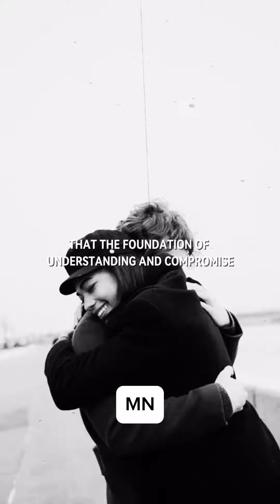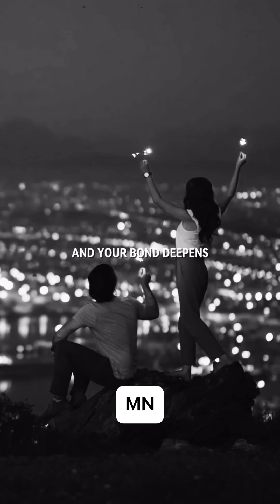3 Stages In Every Relationship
3 Stages In Every Relationship

in a relationship there are three stages in stage one all the beautiful words and actions appear there are no problems and everything is going well this is the time when both Partners feel energetic and excited about the future stage two is where the difficulty begins you start to notice each other's imperfections and argue about even the smallest most trivial things at this point some couples may feel disheartened and consider giving up however this stage can be overcome if both partners are willing to work through the issues together it's in this stage that the foundation of understanding and compromise begins to form then there's stage three the most beautiful stage this is where real love emerges you have learned to solve problems without shouting or arguing you understand how to treat each other with respect and compassion you recognize each other's strengths and vulnerabilities and your bond deepens as you grow together this is where you truly get to know and appreciate the depths of your love if you agree with me type 100 in the comments God bless